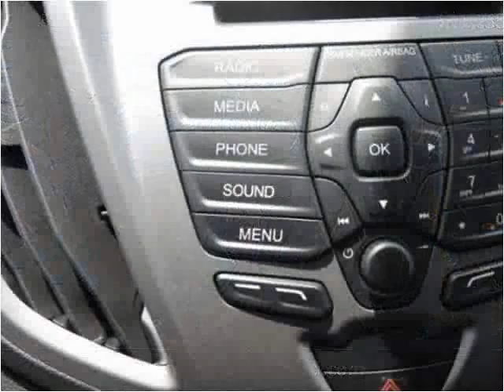2015 Ford Transit New Cars Manassas VA